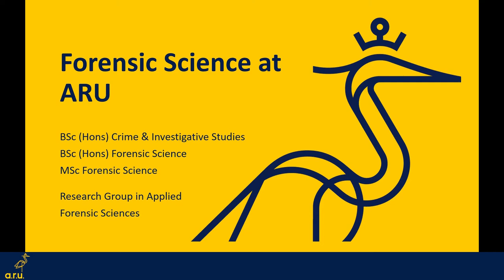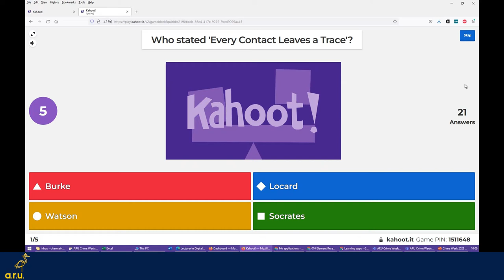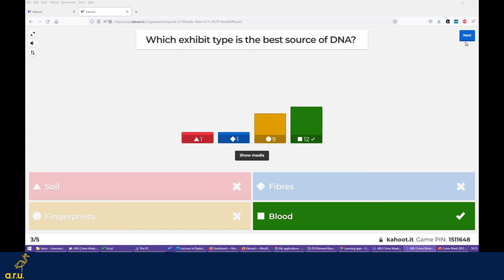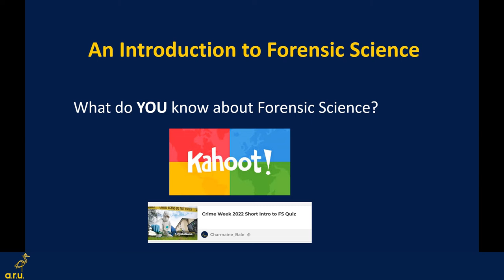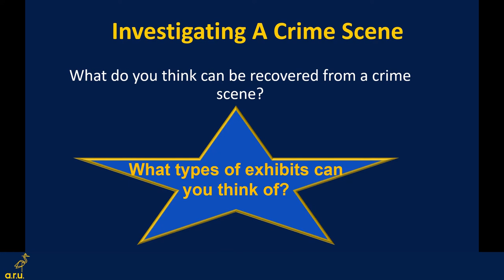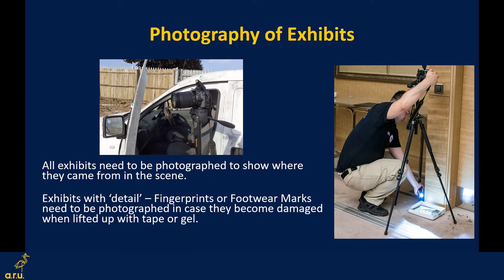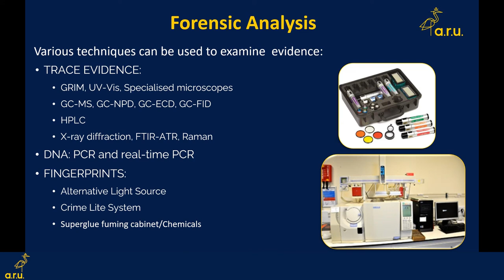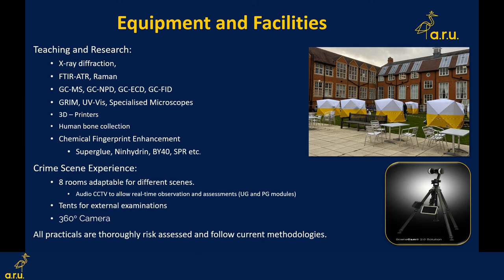An Introduction to Forensic Science - ARU Crime Week 2022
An Introduction to Forensic Science workshop for schools and colleges, presented by Charmaine Bale, Deputy Course Leader and Lecturer in Crime and Investigative Studies. This workshop initially ran as part of ARU's Crime Week 2022.